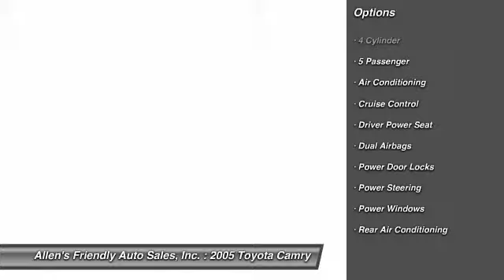2005 Toyota Camry Sanford FL 32773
2005 Toyota Camry

This vehicle is located at:

Allen's Friendly Auto Sales, Inc.